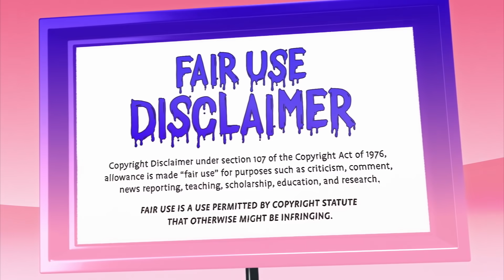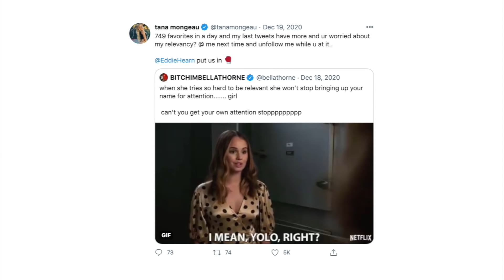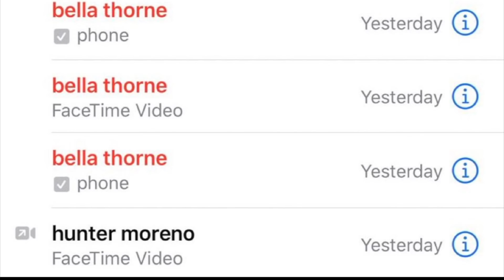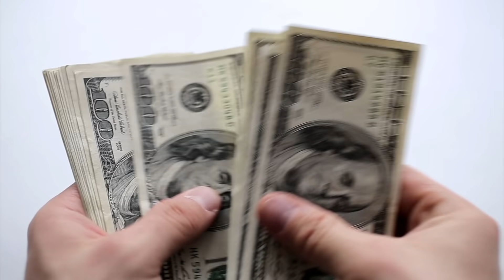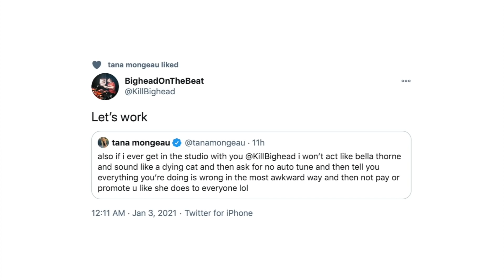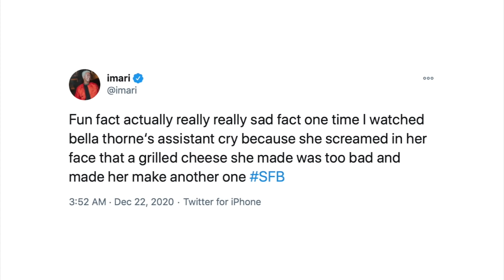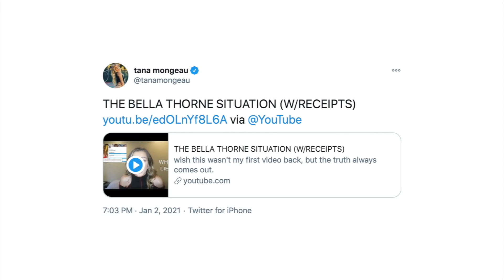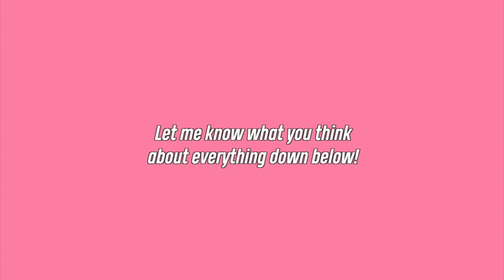Tana Mongeau ENDED Bella Thorne with this video...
Let's talk about Tana Mongeau calling out Bella Thorne in her new video titled Bella Thorne made a HORRIBLE song about me and we reacted to it.. Let's talk about it!

[CREDITS]